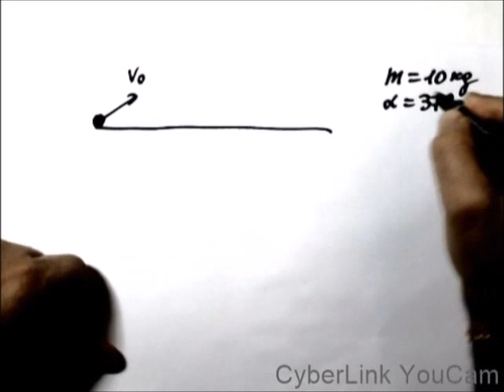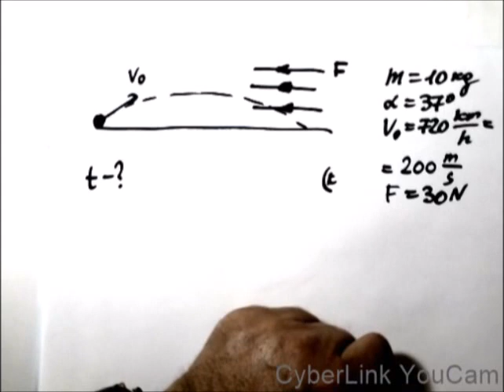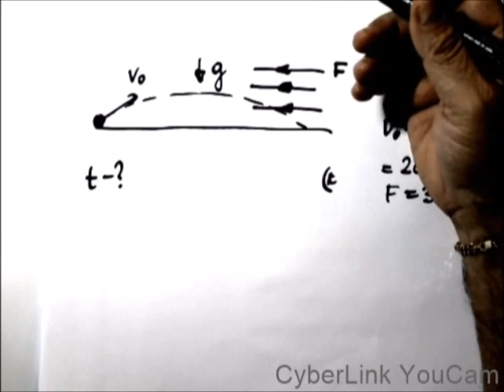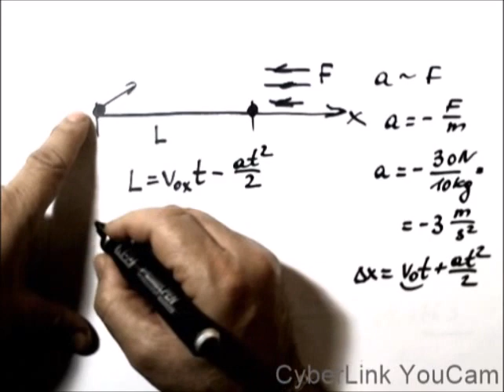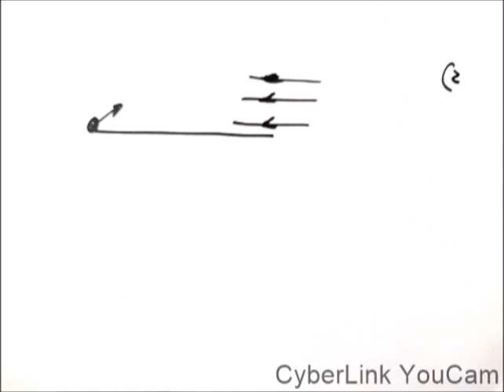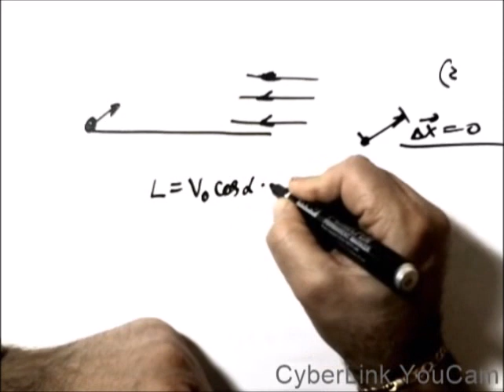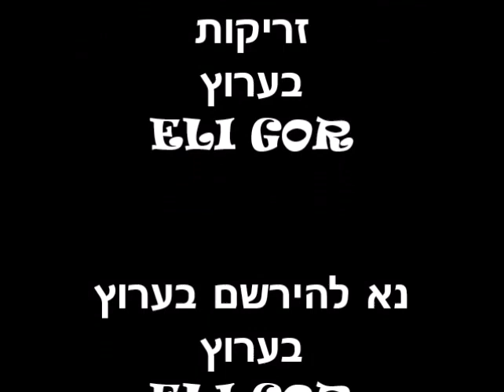פיזיקה מכניקה - זריקה משופעת בעיה 201612 Y175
זריקה משופעת
פגז נורה במהירות ובזוית לאופק.
רוח אופקית חזקה.
הסבר ופתרון